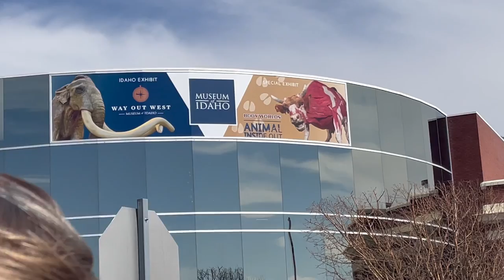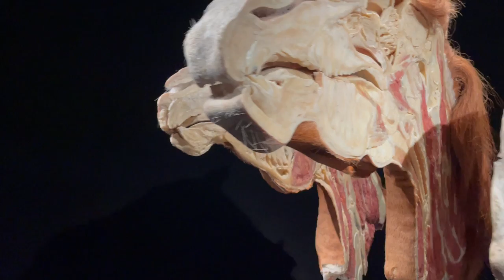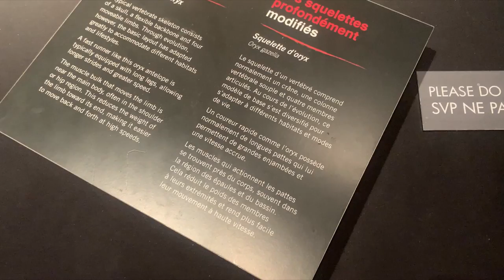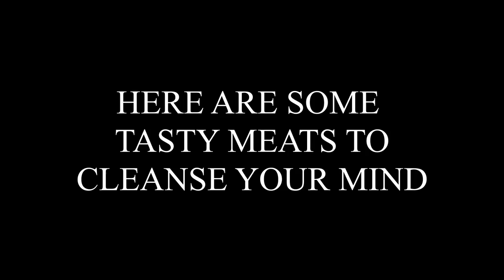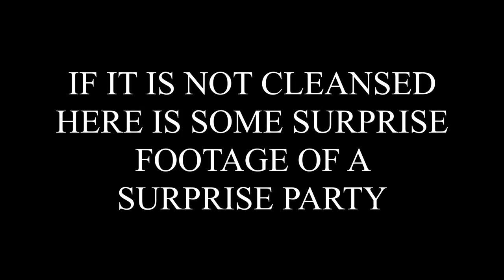Museum of Idaho the Sequel: Inside Out!!!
Yayy! Connor & Sam are back with another great episode. We return to the Museum of Idaho to see what is going on with those insides!

Find us and our guests on Instagram

Music
Matthew Wilder - Break My Stride (HBz & Kenny Brooks Remix)
Insta (Say Connor&Samvlogs sent you)